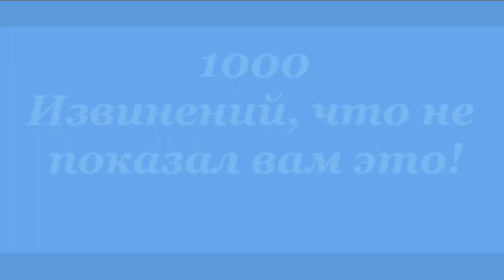ЗОЛОТО КОЛЧАКА. Коп зимой.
Всем привет.
Спасибо,что зашли на мой канал . Краткое видео о моём хобби-кладоискательстве.
У кого-то рыбалка,у кого-то охота,а у меня КОП.
У меня есть еще плей листы,заходите смотрите.